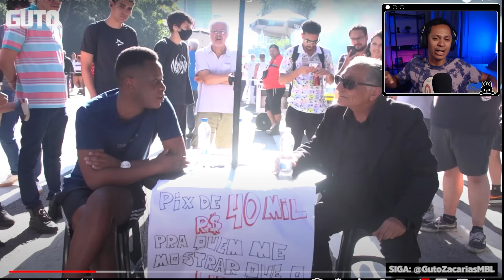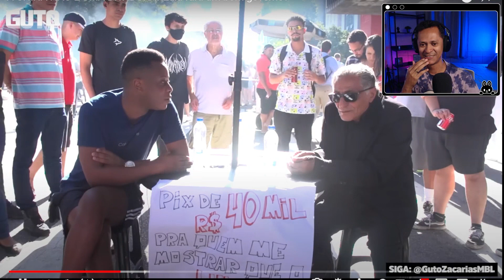Deputado discute na rua: Lula não fará um bom governo | Cortes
Deputado discute na rua: Lula não fará um bom governo

LIVES NO SITE ROXO DE SEGUNDA A SEXTA, DE 9H ÀS 11H DA MANHÃ (procure por /chocolateexpresso)